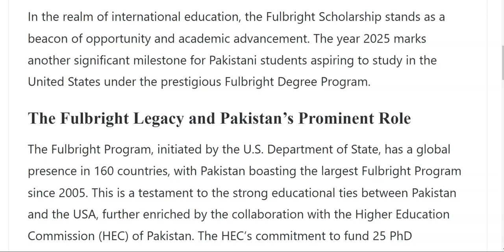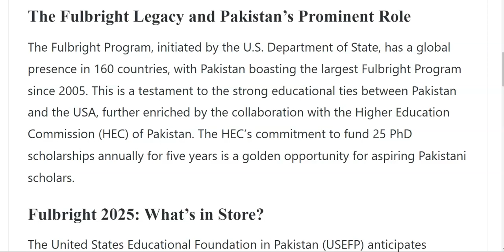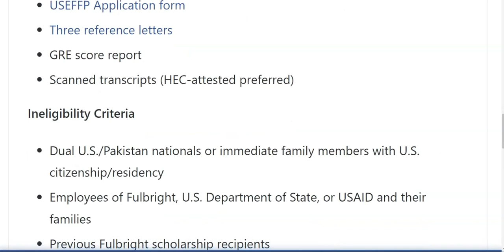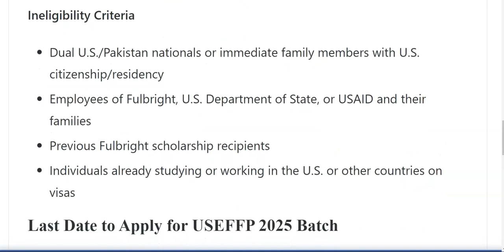Fulbright Degree Program Scholarships 2025 for Pakistani Students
Fulbright Degree Program Scholarships 2025 for Pakistani Students                   @opportunitiescorner
The Fulbright Degree Program Scholarship for 2025 offers Pakistani students a chance to pursue Master’s and PhD degrees in the United States, covering tuition, textbooks, airfare, living stipend, and health insurance. Eligible candidates are those who have completed 16 years of education for a Master’s and 18 for a PhD, with applications typically due around the end of February.

In the realm of international education, the Fulbright Scholarship stands as a beacon of opportunity and academic advancement. The year 2025 marks another significant milestone for Pakistani students aspiring to study in the United States under the prestigious Fulbright Degree Program.
List of Required Documents for USEFFP Scholarship Application Submission:

Three reference letters
GRE score report
Scanned transcripts (HEC-attested preferred)

Last Date to Apply for USEFFP 2025 Batch
The application deadline for the Fulbright Degree Program Scholarship 2025 is typically around the end of February, 28, 2024.